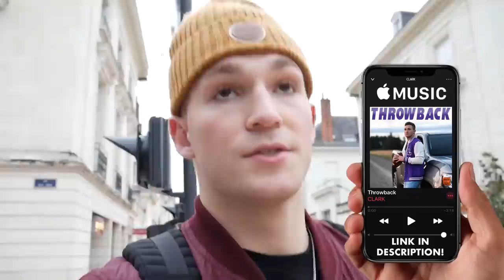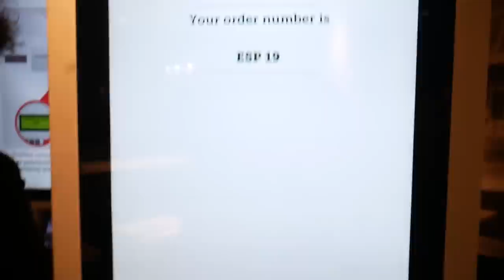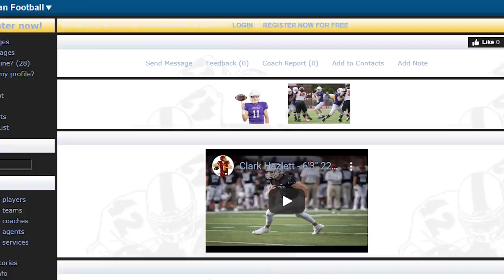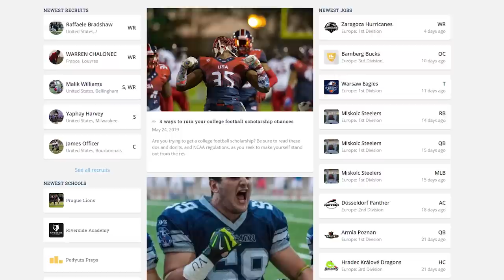HOW I GOT RECRUITED TO PLAY FOOTBALL IN FRANCE! | Ep. #5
🎯- 💰- Join my PATRON Community if you would like to gain more exclusive access/content and the opportunity to receive private coaching/mentorship

🎯- ✅- ABOUT ME ►
WELCOME TO THE #1 AMERICAN FOOTBALL YOUTUBE CHANNEL IN THE WORLD! My name is Clark Hazlett and I am traveling the world playing American Football. At the beginning of 2020, I ventured to Tours, France, where I was the quarterback for the Pionniers De Touraine Organization. I am now currently the quarterback for the T-Rex Sports Academy in Timbo, Brazil. Outside of traveling and football, my interests are centered around sneakers, my soon to be apparel company @adventureathletes, my start-up company @gridironglove, and writing/playing music as I plan to pursue a country music career @clarkhazlettmusic. Rather than take all day to tell you about the future of this channel, I'd rather have the videos speak for themselves. Follow along with me on my journey! Thanks for taking the time to watch my videos!